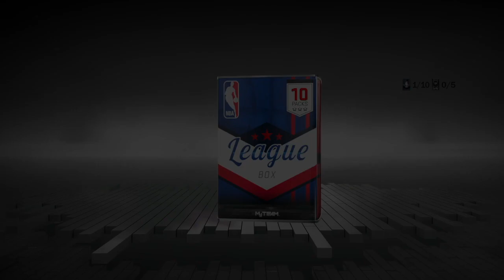NBA 2K17 Pack Opening Giveaway ! Diamond ? Ruby ? Sapphire ? Emerald ? 2K17 MyTeam Pack Openings